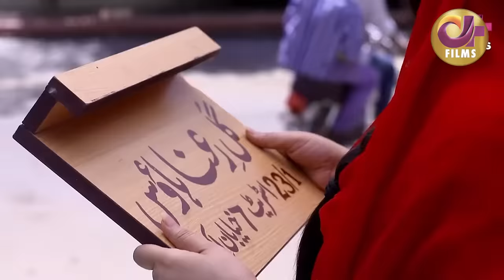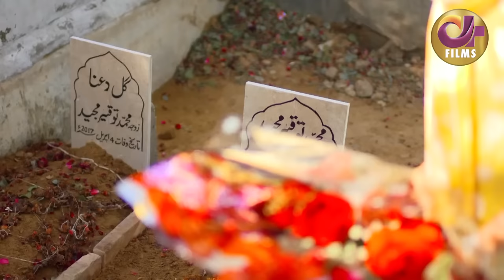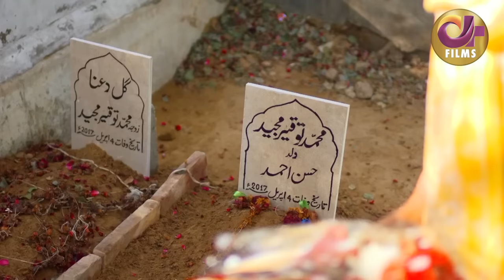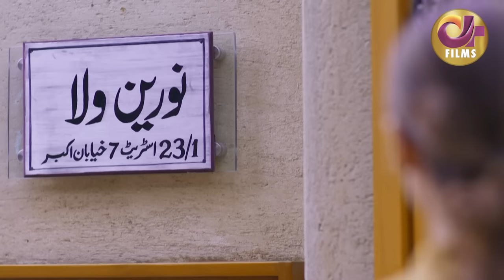Rah-e-Ishq | Full Movie | Adeel Chaudhry, Arij Fatyma, Noor Hassan | A Romantic Love Story | C4B1G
Rah-e-Ishq Re is a dramafilm of Drama Serial "Dil-e-Bekhabar".

Jahangir and Qair Sahab are two brothers who have opposing traditions and values. Qair Sahab’s daughter Gul-e-Noor is the extremely beautiful and innocent girl who dazzles the screen effortlessly. She meets Abaan, who falls deeply in love with her and changes her life.

Drama Movies is your favorite movies channel with story adaptations from your all time most watched dramas! Each story will make you feel the emotions - and we will laugh and cry together!

A new film every week.